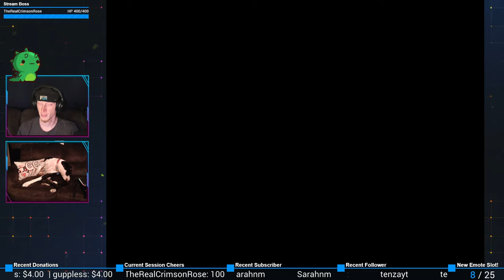BIRB FRIEND! | A Bird Story #2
OH MY GOSH WE PLAY PEEK-A-BOO WITH HIM!!!